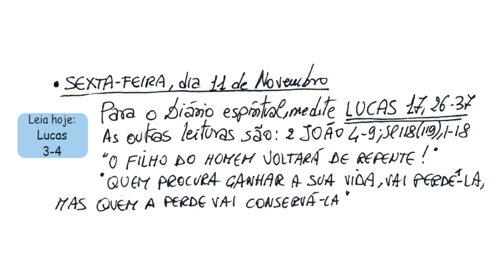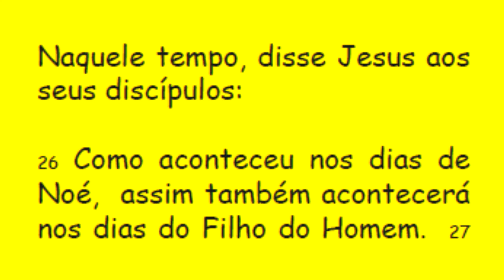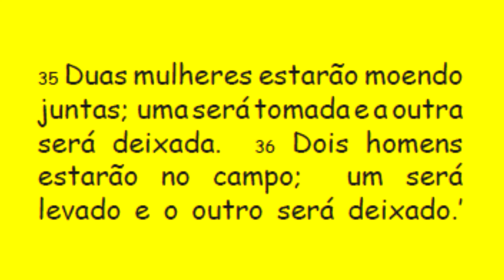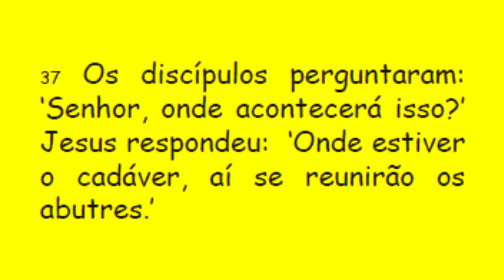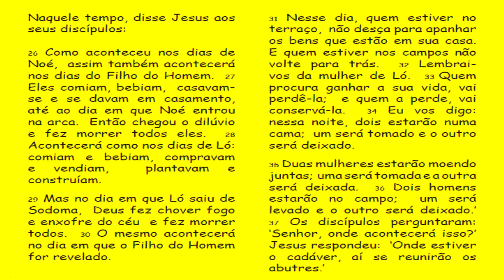DIÁRIO ESPIRITUAL MISSÃO BELÉM 11/11/2016 - Lc 17,26-37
"O Filho do homem voltará de repente"
"Quem procura ganhar a sua vida vai perdê-la, mas quem a perde vai conservá-la"